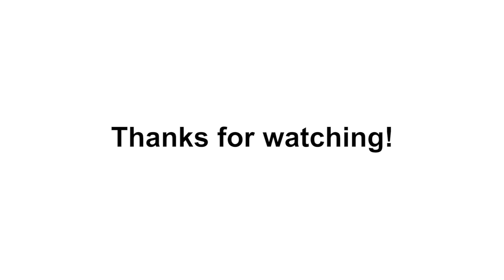Kip Dynamite and Christopher Moltisanti - It Takes All Kinds Podcast #34 (Halloween Special)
Happy Halloween everyone! We hope you're not too scared to watch this episode! The boys have many tricks, and also treats to share with you all! So put on your costume, and enjoy the show! We hope you enjoy this episode, and come back next week, and the week after, to hear more!